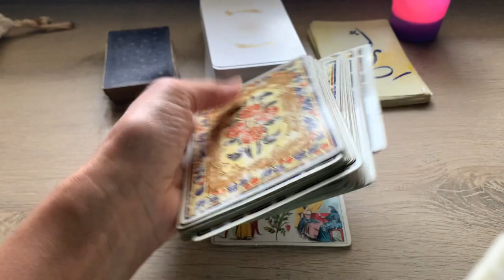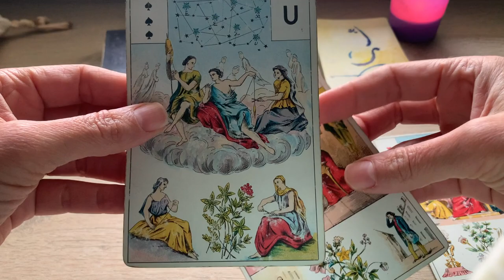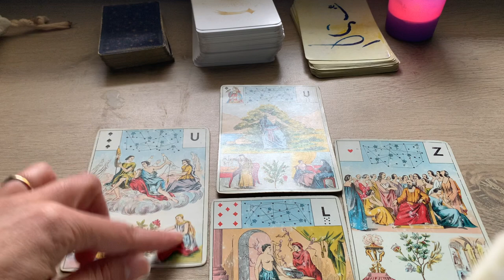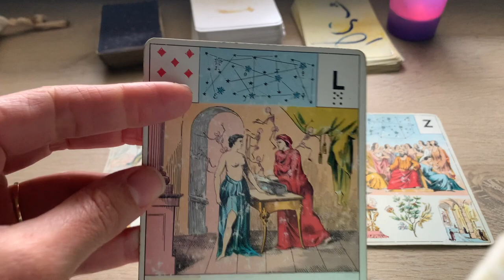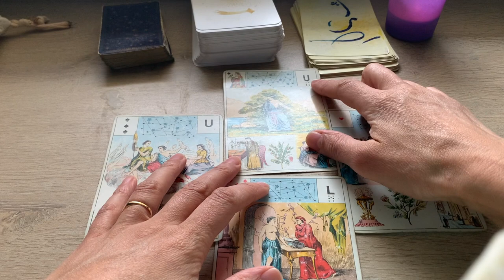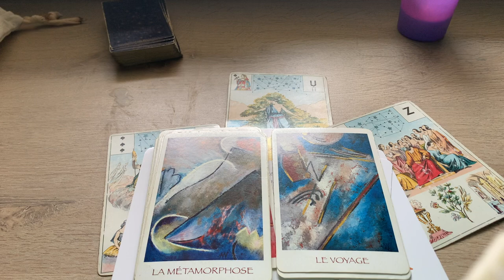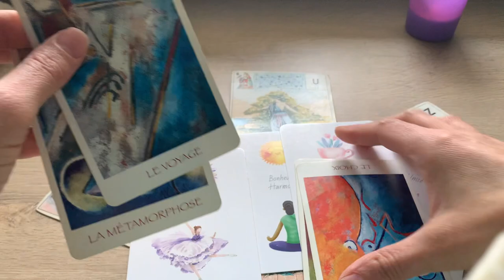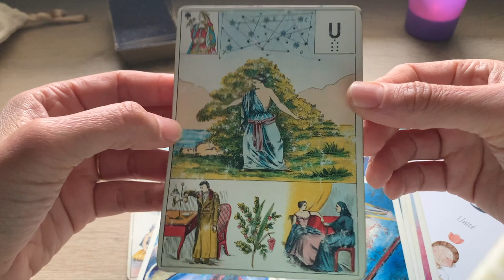UN VOYAGE VERS L'AMOUR ! RENOUVELLEMENT, NOUVEAU CYCLE.